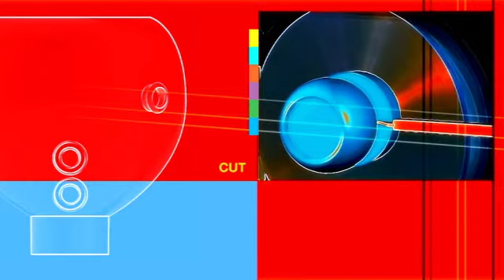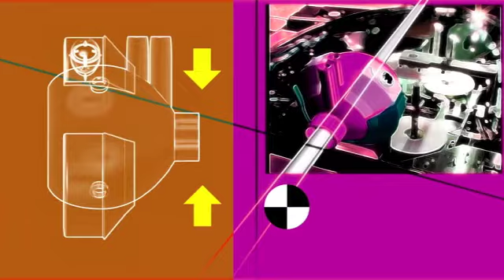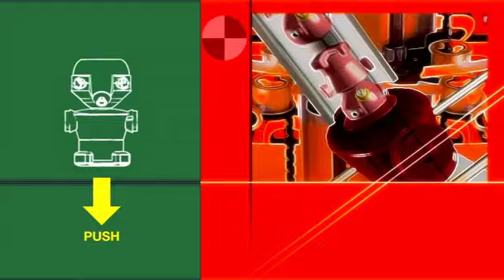Jamnesia 'Der Spy' - Music Video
Music video for Jamnesia's 'Der Spy' created in 2005.